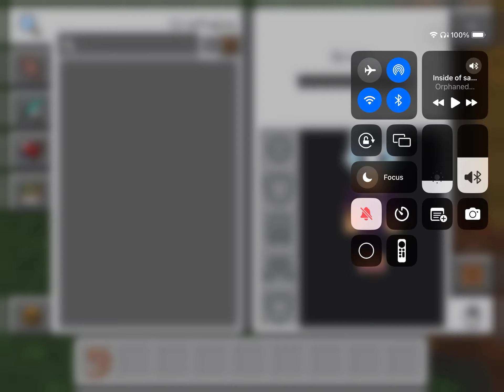Finding some gold